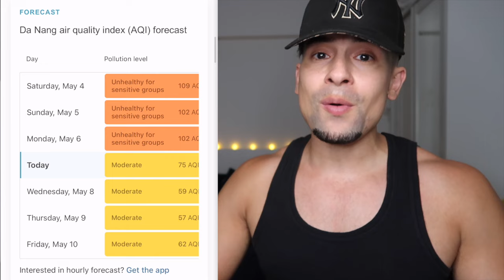Don't Go To Da Nang is DANGEROUS! (MUST WATCH)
Don't Go To Da Nang is DANGEROUS! not even the digital nomads, expats and locals well tell you about this. ignorants is bliss

Join me as I share my experiences living in Da Nang, Vietnam, for three months. From the warmth of its people to the affordability of living, I highlight the city's enticing aspects. However, amidst the charm lies a concerning issue and dangers that non of the digital nomads in Da nang, Expats in da nang and locals in Da nang are talking about.

In this video, I delve into my personal journey of spending three months in Da Nang, Vietnam, and what led me to return. Before delving into the reasons why you might reconsider visiting this beautiful city, I highlight the aspects that drew me in initially.

First and foremost, the people of Da Nang are incredibly kind and compassionate. I recount an incident where strangers stopped to help me after a car accident, illustrating the genuine care within the community.

Additionally, the affordability of living in Da Nang makes it an attractive destination, especially for digital nomads or retirees seeking a low-cost lifestyle. The abundance of fresh produce adds to the appeal, offering healthy dining options that are sometimes scarce in other parts of the world.

Moreover, Da Nang boasts a sense of safety uncommon in many tourist destinations, with minimal incidents of crime or harassment. And let's not forget the culinary delights; Vietnamese cuisine, in my opinion, surpasses even Thai food in flavor and variety.

However, amidst these positives lies a significant concern: the air quality. I discuss how pollution levels, particularly during the Burning Season, deteriorate to a point where it affects daily life. Despite attempts to minimize exposure, the pervasive smog poses serious health risks, including respiratory issues and long-term health complications.

While Da Nang may hold charm and allure, the detrimental impact on health cannot be ignored. I encourage viewers to prioritize their well-being and consider visiting during seasons of cleaner air to fully appreciate the city's beauty without compromising health.

In the end, my quest for cleaner air led me to explore alternatives like Nha Trang, and I invite you to join me on my journey by subscribing to my channel for future updates. Together, let's navigate the complexities of travel and find the perfect balance between adventure and well-being.

Inspirations:
tangerine travels
amelia and JP
kurt caz
drew binsky